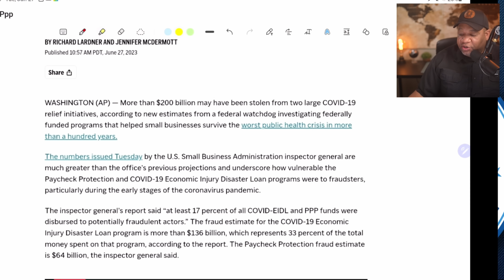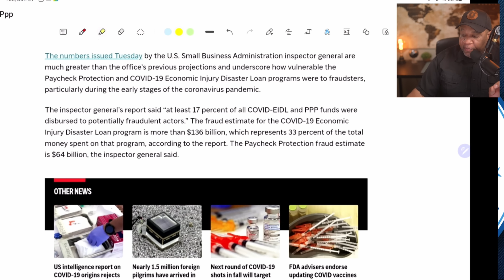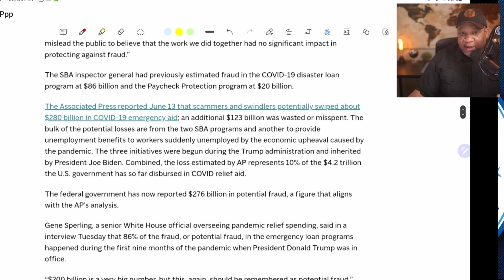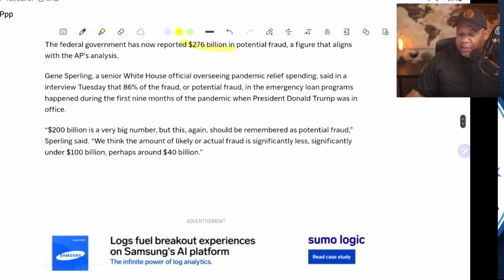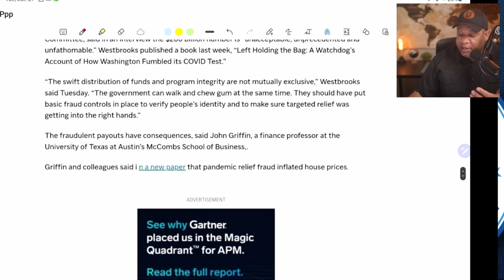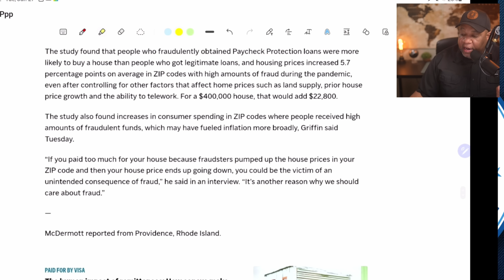$200 BILLION GONE And Seniors Are Affected Attn: SS, SSI, SSDI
In this video, it is revealed that a staggering $200 billion has gone missing, resulting in severe consequences for seniors who rely on Social Security (SS), Supplemental Security Income (SSI), and Social Security Disability Insurance (SSDI). The missing funds are attributed to fraudulent activities and cybercrime, leaving millions of seniors vulnerable and struggling to make ends meet. This alarming situation highlights the urgent need for stronger security measures to protect the financial stability and well-being of seniors who heavily depend on these vital social support programs.